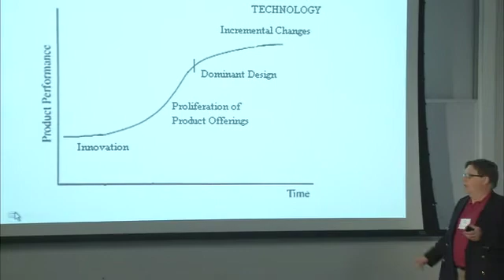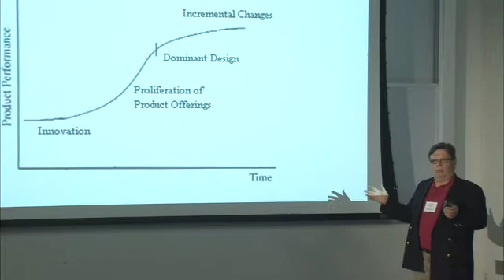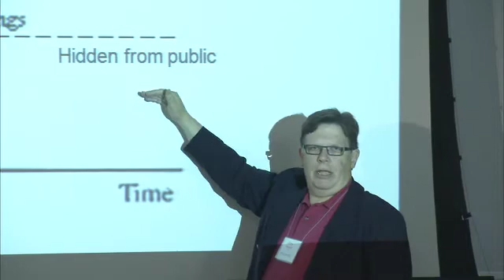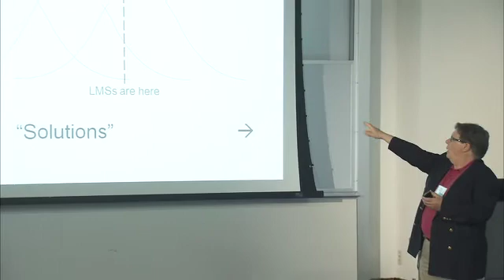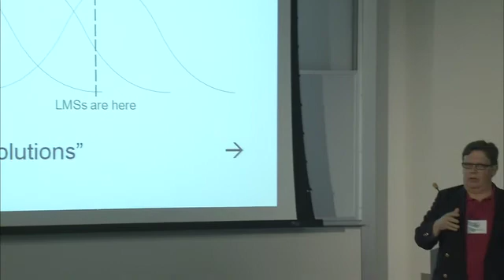Gary Woodill: The Past, Present & Future of Mobile Technology (part 1)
In this fast-paced visual presentation on The Past, Present and Future of Mobile Learning, Dr. Gary Woodill, Ed.D., showed where and when the idea of mobile learning originated, how it has developed, where it is at today and what is likely to happen in this field over the next five to 10 years. This talk illustrated Woodill's new methodology for forecasting the near future of new technologies, and showed where mobile learning is located on the technology lifecycle curve.